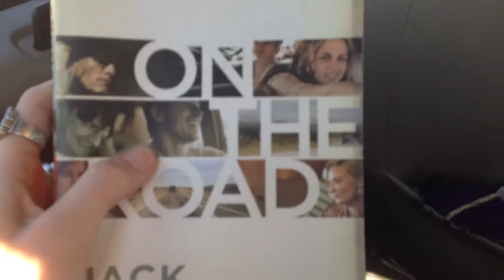The west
2013 out west trip